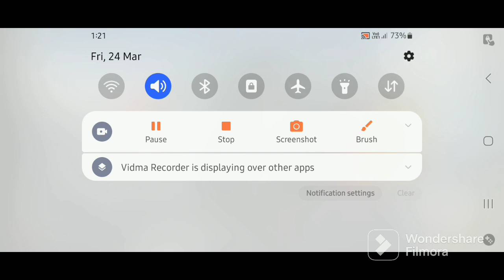Bus Simulator Indonesia 🚌🚌@himanshugaming5054